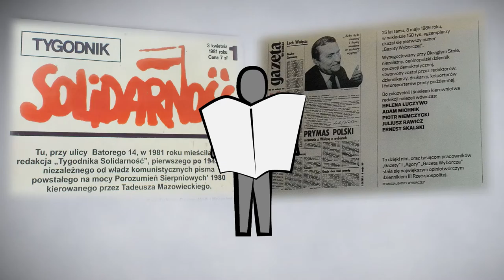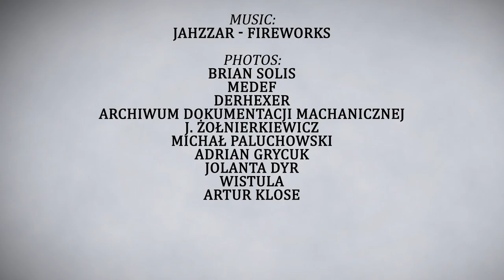Get to know about Poland: Политическая трансформация 1989 [RUS]